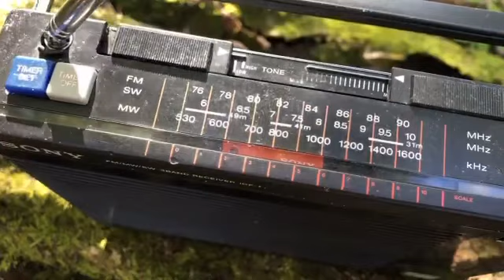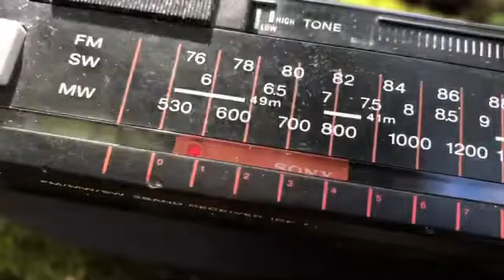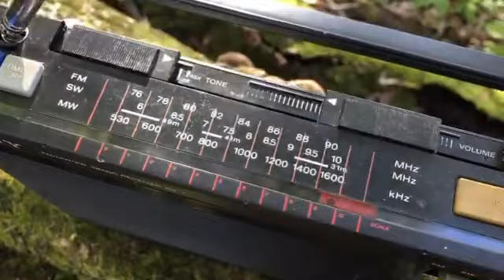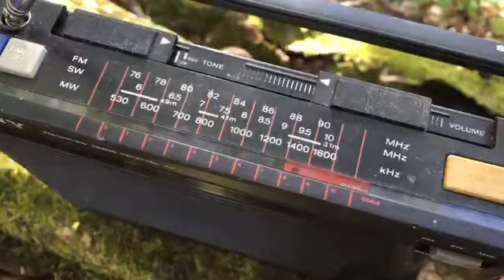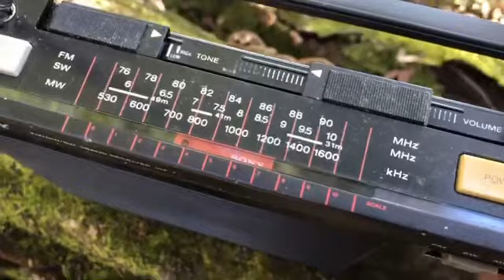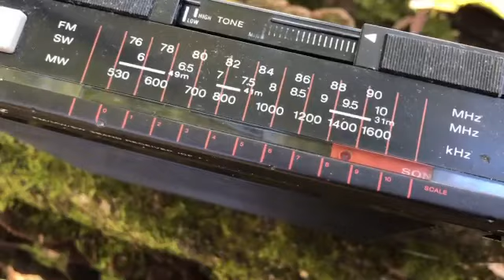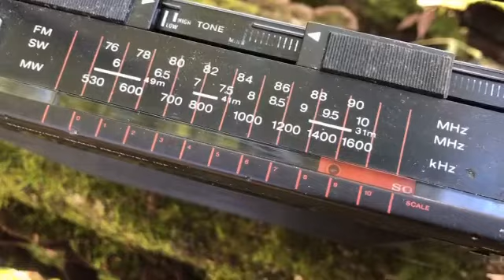SONYソニーICF-P2 3バンド短波ラジオを林森で聴くCQ-CQ40m SSB-AM-FM 乾電池2本の王 高感度高音質省エネだ ２９２３１１１８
毎日投稿

vitaで編集